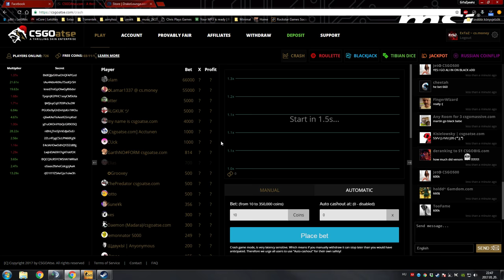Rip Attila kése 2017-2017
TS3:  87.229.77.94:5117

GÉPEM
➥Proci: I7 4770k
➥Ram: 16GB DDR3 (1600mhz)
➥Táp: Corsair VS650
➥Vga: MSI GTX 970 4G
➥Winchester: 1x 1TB
➥SSD: 120gb (kingston)
➥Alaplap: MSI H97 GAMING
➥Proci hűtő: Alpenföhn Brocken 2
➥Gépház: Corsair Carbide 200R
➥Oprendszer: Windows 7 Ultimate (64bit)
➥Monitor 1: LG LED Monitor EN33S
➥Monitor 2: AOC G2460PF
➥Intró zene: Tomsize & Simeon - Loud Strings